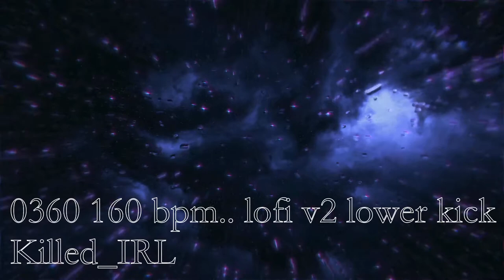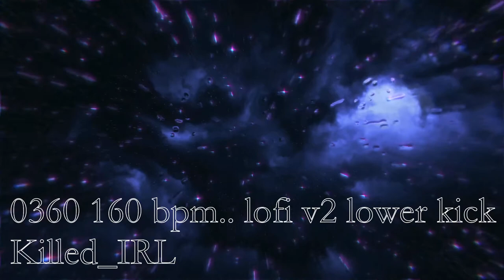0360 160 bpm.. lofi v2 lower kick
its o.k but snare was too loud

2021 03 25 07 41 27